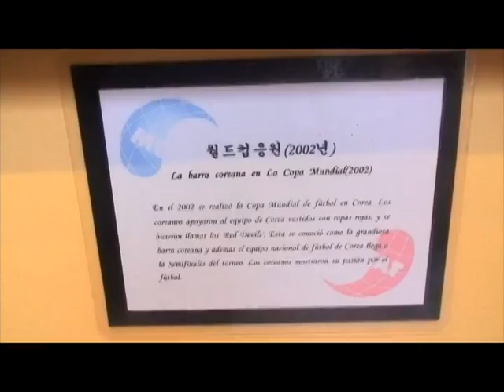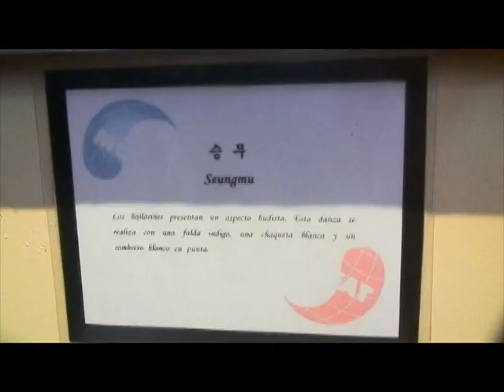Exposicion de fotos coreanas 2011 en el ministerio de culturas